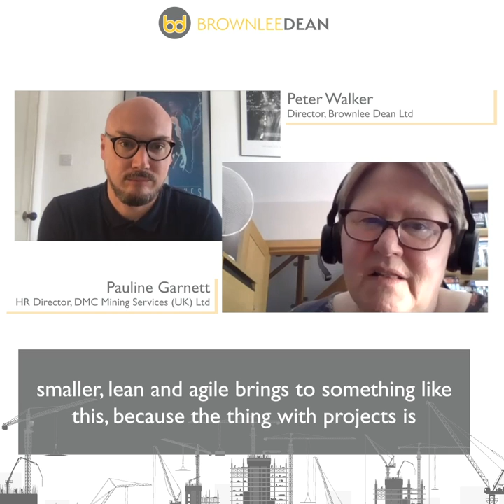DMC Mining Services (UK) Ltd - Testimonial Snippet 4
Testimonial from Pauline Garnett - HR Director for DMC Mining Services (UK) Ltd. DMC work contracted sink three vertical shafts one of the world largest Polyhalite Mine construction projects in the world, with a total scheme value of over £4bn.